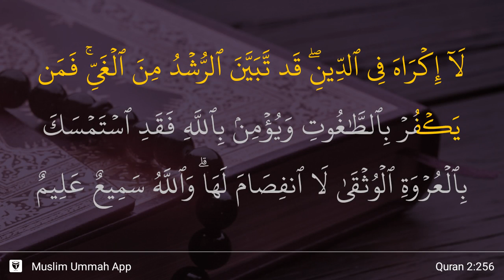Al-Baqarah ayat 256